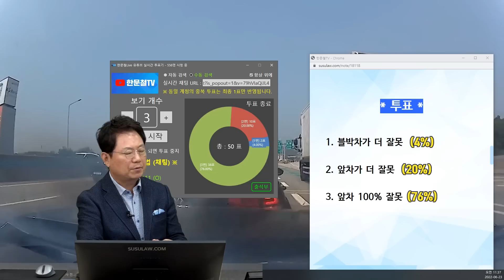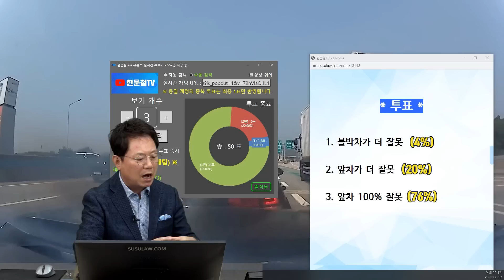16252회. 고속도로 분기점에서 제 앞으로 끼어들어 급정거해버린 폭스바겐… 쌍방 피해자 주장하고 있습니다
32784
220623 (목) 오전 생방송
고속도로 분기점 나간다고 급정거해버린 폭스바겐

블박차 고속도로 3차로 주행 중 앞에 2차로 주행하던 상대차가 3차로로 차로 변경, 그리고 급정거, 블박차가 상대차 충돌

32784.  고속도로 분기점에서 차량이 끼어들어 급정거로 인해 추돌한 사고입니다.

1. 과실비율이 어떻게 될까요?

2. 경찰 접수 후 제가 피해자 의견을 받았는데도 상대측이 피해자 주장을 굽히지 않아서 공단 쪽 의뢰한다고 들었는데 그냥 소견 나오기를 기다리면 되는지 제가 따로 의견을 제시해야 되는지 알고 싶습니다.

3. 앞 차량은 끼어들기 후 제가 안전거리 미확보로 추돌 피해자 주장하고 있는데 끼어들기 하여 안전거리 미확보가 되었는데도 이 경우에도 그 주장이 맞는지 알고 싶네요.

사고 내용 영동고속도로 인천방향 호법분기점 앞에서 저는 약 95~100킬로 계속 3차선 주행 중이었고 분기점으로 빠지려는 차량이 뒤늦게 2차선에서 3차선 제 차로로 들어오고 곧 4차선 대형 트럭으로 인해 못 빠지고 바로 급정거를 해버려 추돌한 상황입니다.

저는 기존 앞 차량과 안전거리 유지한 채 정속 주행 중이었고 앞 차량이 저속으로 제 차로로 끼어들어 안전거리 미확보로 되었고 끼어들기 인지하고 조금 속도를 줄이고 있는 찰나에 앞 차량이 급정거를 하는 바람에 추돌하게 되었습니다.
다른 차량은 다들 잘 가고 있었습니다.

* 투표 *
1. 블박차가 더 잘못 (4%)
2. 앞차가 더 잘못 (20%)
3. 앞차 100% 잘못 (76%)

보험사에게는 아직 얘기 못했으나 사고 때문에 렌트 대여까지 시간이 많이 소요되어 하루 행사 망친 손실 여부와 2주여간 지장을 준 것과 업무 때문에 병원치료도 제때 제대로 못 받았는데 보상을 받을 수 있을까요?

행사진행으로 인해 일이 더 중요하여 많이 늦게 마치기에 거의 열흘 동안 아픈 것도 참고 열흘간 행사 마쳤고 그동안 1번 통원치료 병원을 갔었고 다른 업무로 인해 시간이 없어 어찌하다 보니 지금껏 거의 3주 동안 3번 통원간 것이 전부입니다.
아직도 결리고 하는 건 파스 붙이고 있습니다.
그런데 상대 보험사는 경미하다고 판단했는지 몇 십만 원 정도 대인합의 금액으로 얘기하는데 은근 화가 나더라고요.

* 의견 *
고속도로에서 급하게 차로 변경 후 급정거하는 경우 피할 수 있을까 하는 마음에 100:0!
판사에 따라 상대차가 차로 변경할 때 안전거리가 짧아졌으니 미리 블박차가 속도를 줄였어야지 그래서 블박차 과실 한 20~30% 정도 있다는 의견이 있을 수도 있음
블박차가 미리 브레이크를 밟았어도 피하긴 어려워 보임
최소한 앞 차가 가해 차량이어야 옳겠다는 의견